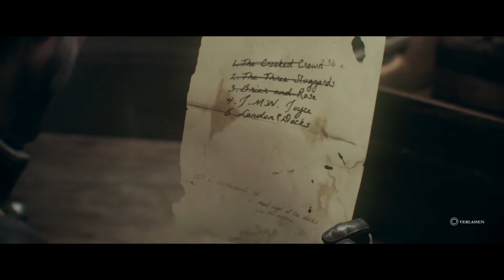The Order 1886 - Kapitel 3 Blind GERMAN {HD 1080P}{ PS4 }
The Order 1886 - Kapitel 3 Blind DEUTSCH {HD 1080P}  { PS4 }
The Order 1886 - Kapitel 3 Blind Gameplay { PS4 }

Ps4 Network ID : MatoLpGames

Playstation 4   Schwierigkeitsgrad   { NORMAL }

! Gaming Equipment !

Aufnahme Software : WIN 10 RECORD
Gaming PC
Kontroller PC Games
Wii U

Handlung :

Die Handlung des Spiels ist zur Zeit des 19. Jahrhunderts in London angesiedelt und präsentiert eine alternative Version des Viktorianischen Zeitalters. Nach einem Jahrhunderte währenden Kampf der Menschen gegen sogenannte Halbblüter, Wesen halb Mensch halb Tier, beginnt die Geschichte des Spiels im Jahr 1886. Der Spieler übernimmt die Rolle von Sir Galahad, Ritter eines Geheimordens, der seit Generationen die Menschheit vor den Halbblütern beschützt. Gemeinsam mit weiteren Ordensmitgliedern wie Sebastian Malory, Marquis de Lafayette und Isabeau D´Argyll, gilt es, die Monster zu bekämpfen und eine aufkeimende Revolution der in Armut lebenden Bevölkerung unter Kontrolle zu bekommen.
Die Geschichte mischt real existierende Schauplätze wie Big Ben, die Londoner Untergrundbahn oder den Palast von Westminster, berühmte Persönlichkeiten der Zeitgeschichte und tatsächliche historische Ereignisse der Epoche mit alternativen Geschehnissen einer Parallelwelt. So finden sich beispielsweise Verbindungen zur Artus-Sage und der Industriellen Revolution oder mystische Elemente wie das Schwarze Wasser, ein Elixier, das lebensverlängernd wirkt und die Selbstheilungskräfte des Körpers verstärkt.
Visuell erinnert die alternative Version von London an das Kunstgenre des Steampunk mit Hochbahnen, Luftschiffen und dampf- oder elektrisch betriebenen Maschinen. Die Charaktere verfügen über futuristisch anmutende Waffen, die Energieblitze verschießen können und bereits über eine Möglichkeit der drahtlosen Kommunikation verfügen

Offizielle Webseite :